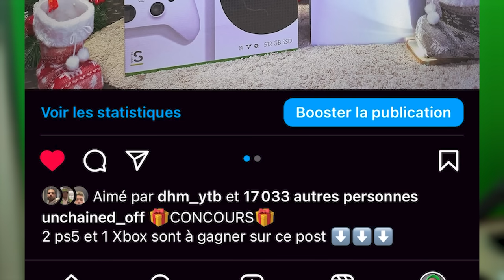Fortnite CHAPITRE 5 a un GROS Problème...